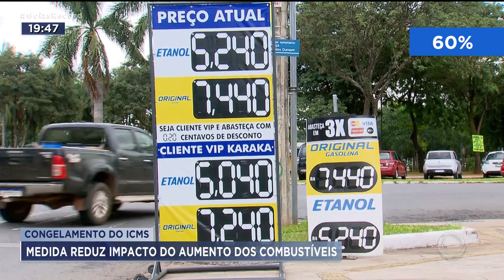CONGELAMENTO DO ICMS: MEDIDA REDUZ IMPACTO DO AUMENTO DOS COMBUSTÍVEIS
TODO MUNDO CONCORDA QUE O PREÇO DOS COMBUSTÍVEIS NUNCA PESOU TANTO NO BOLSO MAS PODERIA SER PIOR CASO O GOVERNO DO ESTADO NÃO TIVESSE CONGELADO O ICMS, PRINCIPAL IMPOSTO SOBRE A GASOLINA, O ETANOL E O DIESEL.